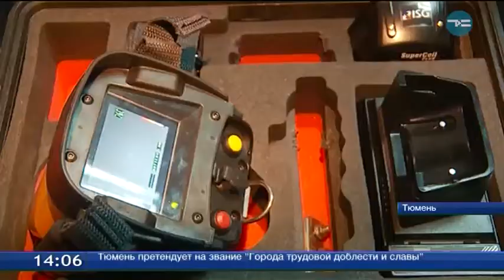Присмотреться к профессии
В Аграрном университете Северного Зауралья прошёл День открытых дверей. Это возможность для школьников определиться сейчас, готовы ли они связать своё будущее с сельским хозяйством. В вузе есть возможность получить профессию по 54 направлениям.
Аграрный университет Северного Зауралья сегодня - это более 4 тысяч студентов. По последним данным 85 % выпускников трудоустраиваются по специальности. Вуз дружит с сельхозпредприятиями региона, где ребята проходят практику.
Елена Бойко, ректор ГАУ Северного Зауралья: «Подписаны соглашения с базовыми, высокотехнологичными предприятиями, на которых проходят практику студенты и преподаватели, заключены соглашения со 100 бизнес-партнёрами в области подготовки кадров».
День открытых дверей - время, когда школьник делает для себя немало открытий. Оказывается, такая улитка у нас - безобидный домашний питомец, а в Америке - злейший враг сельского хозяйства. Преподаватели отмечают, что школьники зачастую вообще ничего не знают о сельском хозяйстве. Впервые видят рис не как крупу, а как растение.
Анастасия Казак, заведующий кафедрой ГАУ Северного Зауралья: «Они не знают, что конечный продукт, который они видят на столе, его нужно переработать, это как раз профессия, которая у нас - это технолог-переработчик».
Здесь не только рассказывают, но и показывают наглядно.
Лилия Туртаева, ученица Боровской средней школы: «Мы смотрели под микроскопом размножение инфузорий-туфелек и определяли возраст рыб по чешуе, это для меня стало открытием, раньше я не знала, что такое можно».
Дарья Стафеева, ученица Боровской средней школы: «Я уже выбрала, куда пойду поступать, но мне интересно, какие есть ещё направления, я могу передумать, буду сдавать другое».
У школьников ещё есть время, чтобы поразмышлять, посоветоваться с родителями и понять - кем они хотят стать. В аграрном университете надеются, что ребята выберут профессии, связанные в сельским хозяйством.